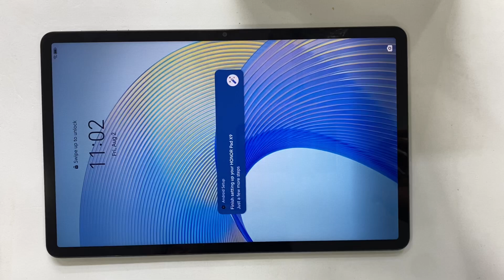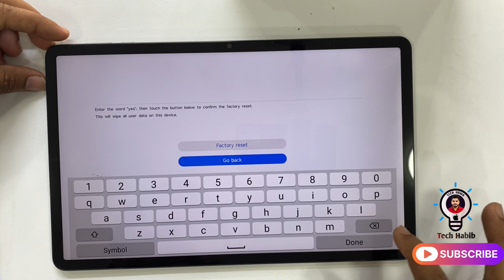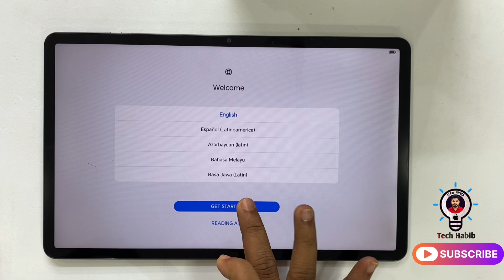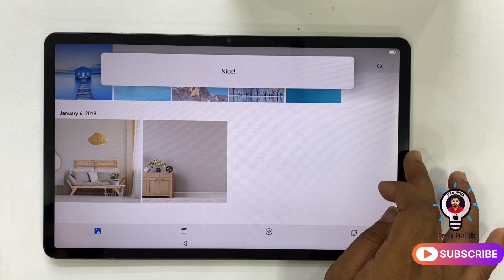HONOR Pad X9 (ELN -W09) Hard Reset Remove Screen Lock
1- Frp Lock open
2-Mobile phone Lcd Change & Disassemble
3- Mobile phone servicing
4- iphone icloud unlock